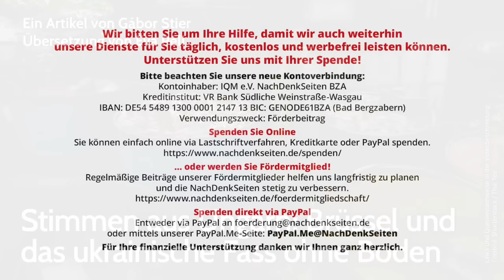Stimmen aus Ungarn: Brüssel und das ukrainische Fass ohne Boden | Gábor Stier, Übersetzung Éva Péli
Stimmen aus Ungarn: Brüssel und das ukrainische Fass ohne Boden | Gábor Stier, Übersetzung von Éva Péli | NachDenkSeiten-Podcast | 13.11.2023

Während Ungarn immer noch nicht die ihm zustehenden Gelder von der Europäischen Union erhält, würde die EU der Ukraine weitere 50 Milliarden Euro an Hilfe zukommen lassen. Da der Haushalt jedoch nicht mehr ausreicht, will Brüssel die Mitgliedstaaten um weitere Zahlungen bitten und schließt eine weitere Kreditaufnahme nicht aus. Seit Februar 2022 haben die EU und ihre Mitgliedstaaten der Ukraine rund 80 Milliarden Euro an Hilfe zur Verfügung gestellt. Doch wie lange kann der EU-Haushalt die Ukraine noch unterstützen? Von Gábor Stier, Übersetzung von Éva Péli.
Dieser Artikel erschien ursprünglich am 4. November 2023 in der ungarischen Wochenzeitschrift Demokrata. Den Text hat Éva Peli übersetzt. Die Zwischenüberschriften wurden von der Redaktion hinzugefügt.

Artikel veröffentlicht am: 13. November 2023 um 10:00
Autor: Gábor Stier, Übersetzung von Éva Péli (Gastbeitrag)
Sprecher: Tom Wellbrock
Titelbild: Shutterstock / Thai Tea